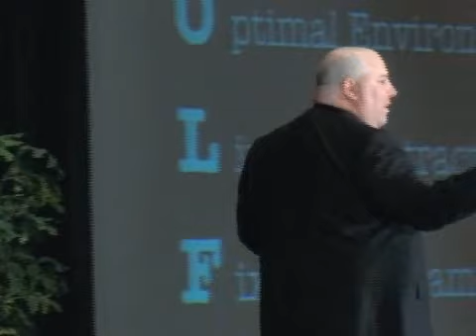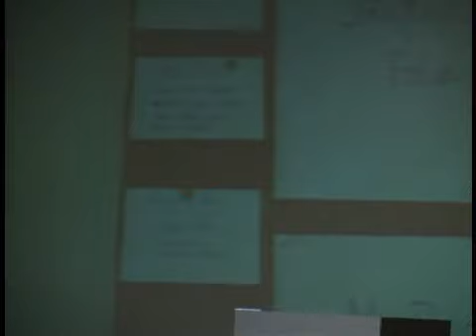The 50 Minute Focus Finder - Dean Jackson - I Love Marketing